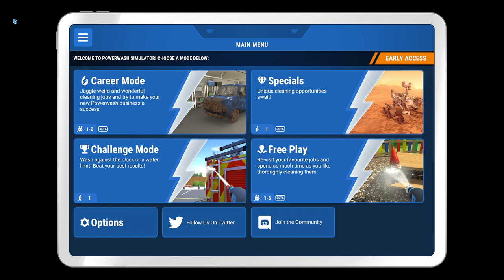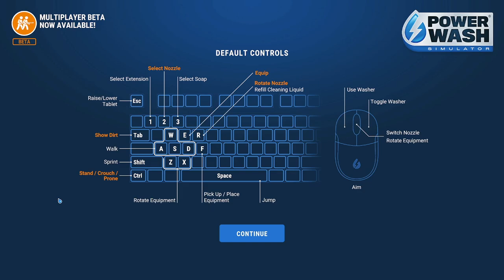PowerWash Simulator - Episode 31 - .80 Update! - Cleaning the Stunt Plane!!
If you'd like more information on PowerWash Simulator or to purchase it, check out its Steam

powerwashsim powerwash simulator

June 2020 PC Build Specs (Since so many of you asked):

CPU:  Intel i9 10900K
Motherboard:  ASUS ROG MAXIMUS HERO XII
RAM:  64GB Corsair Vengeance RGB Pro 3200mhz
CPU Cooler:  Corsair H100i RGB water cooler
Graphic card:  Asus NVidia GeForce GTX 1080 Strix w/8GB of Video Memory
Power Supply:  Corsair HX1000i  (1000Watt)
Primary Hard Drive:  2TB Samsung 970 EVO Pro NVMe M.2 SSD
Secondary Drive:  Samsung 850 EVO 1TB
Tertiary HDD:  Western Digital 2TB Black HDD
Case:  Cooler Master Cosmos SE
Monitor:  Asus 27" Republic of Gamers SWIFT - 1ms response time @ 165Hz
Mouse:  Logitech G502
Keyboard:  Logitech G910
Virtual Reality:  Oculus Rift - CV1